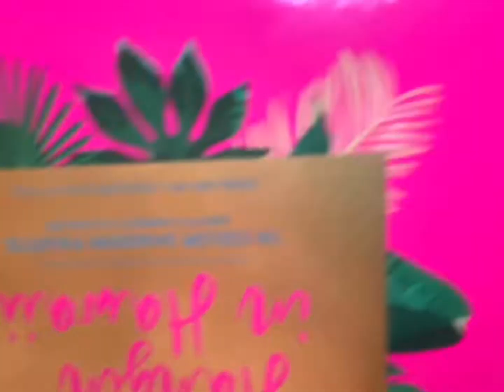GRWM: Last Day in the Military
Hope you all enjoy this video! Again if you have more questions about anything military related or anything in general comment it below and I will answer or make a video for it!

Products used in this video:
Biore Witch Hazel face wash
Colgate toothpaste
White Hair clip from beauty supply store
Dickinson's Witch Hazel toner
Provence Beauty Rose Witch Hazel Water
Korres super eye serum
Algenist Complete eye renewal balm
Smile Direct light and whitening pen
First Aid Beauty Ultra repair cream
Nyx Micro brown pencil
Color Pop no filter concealer shade dark 46
BH Cosmetics Hangin in Hawaii eyeshadow palette
Lancome Cils Booster XL
Benefits Bad gal Bang mascara

Musician: Jef